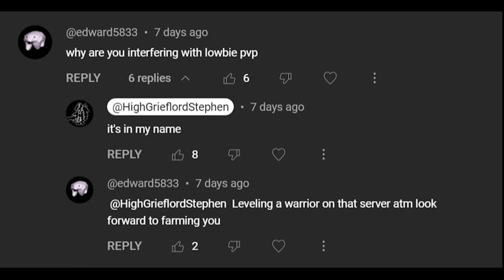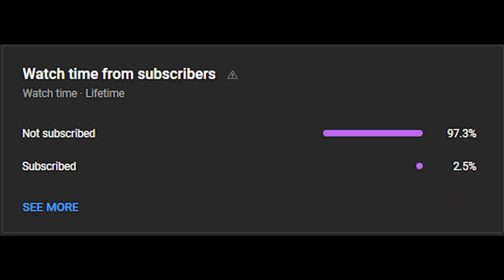Please stop threatening me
EVERYTHING posted to this channel is solely for the purposes of discord pvp. All of the people ganked had it coming. I don't play perfect and losses will be posted sometimes for transparency.

Discord highgrieflordstephen